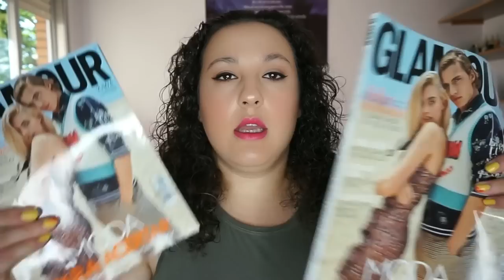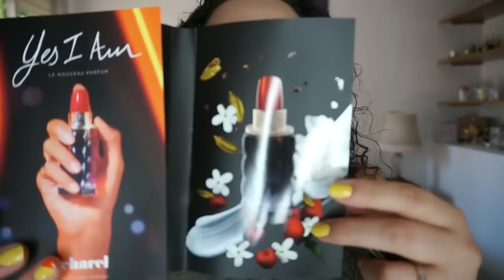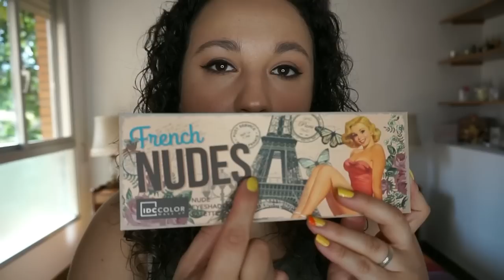Haul + Regalitos | Primor, Maquillalia... | Noelia Talero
Comparto con vosotros algunas cositas de maquillaje que me han pasado y otras tantas que yo he comprado.

PRODUCTOS MENCIONADOS.
-Sombra VIVO. (No está en la web).
-Paleta de sombras IDC Color French Nudes. Primor (no sale en la web).